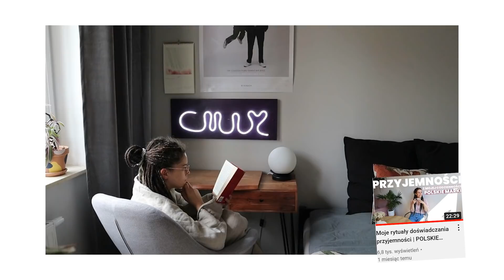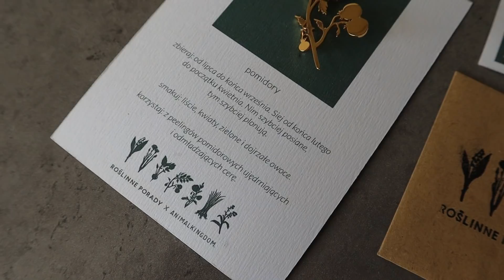Moja ukochana biżuteria | POLSKA MARKA #3 | Ciut Więcej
Zapraszam na dzisiejszy film, w którym opowiadam o mojej ukochanej biżuterii z polskiej marki:

Ściskam,
K.